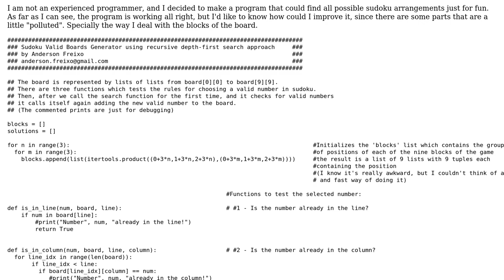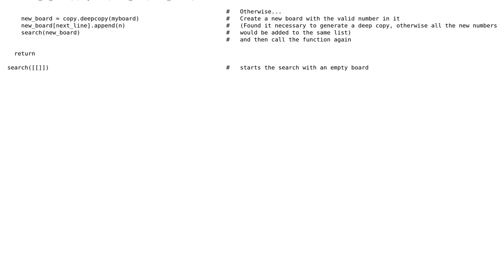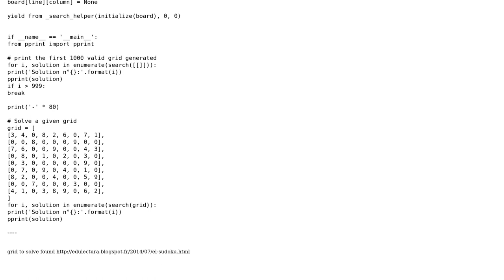Code Review: Recursive Depth First Search for finding valid sudoku boards in Python 3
With thanks & praise to God, and with thanks to the many people who have made this project possible! | Content (except music & images) licensed under CC BY-SA | Music | Images & others | With thanks to user AndersonFreixo user 301_Moved_Permanently user 200_success and the Stack Exchange Network Trademarks are property of their respective owners. You are responsible for your own actions.